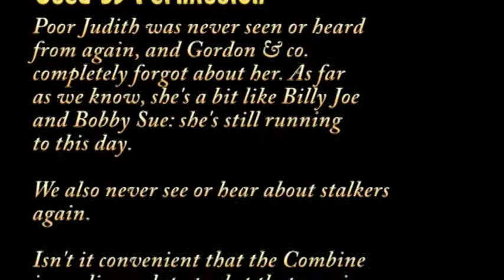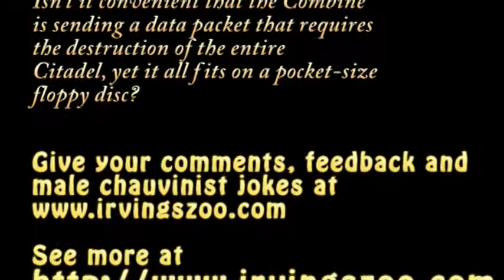Half Life 2, Episode 1: Irving's Review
Irving continues his look at the Half Life series with this first of two add-ons for the second game. Does it bring anything new and interesting to the table, or is it just SS, DD?